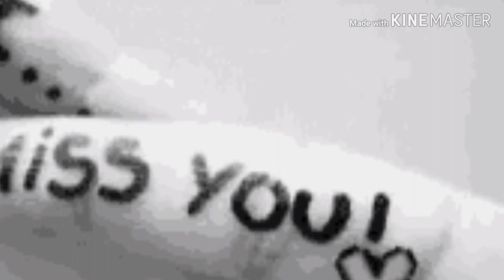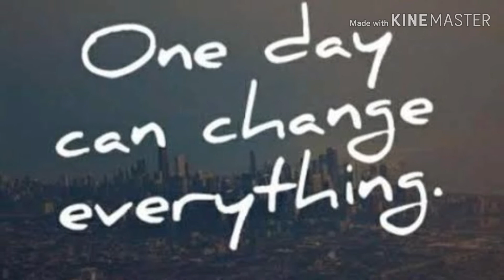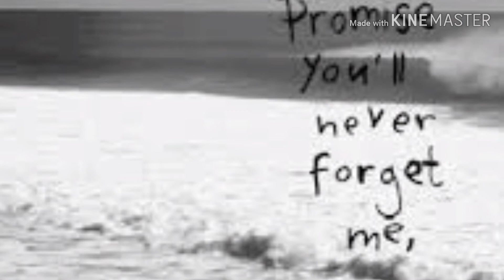Ñëw 👓Sõñg (@-hard❤ touching song )Kabhi 💞saam dhale to mere Dil me aa Jana mp4💖 bhävìká